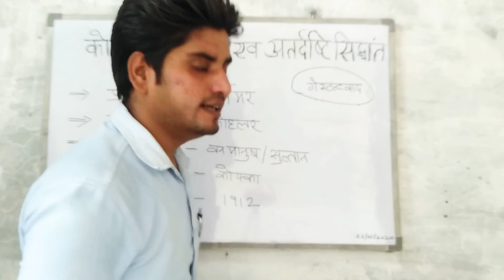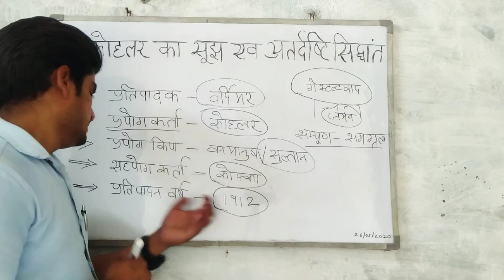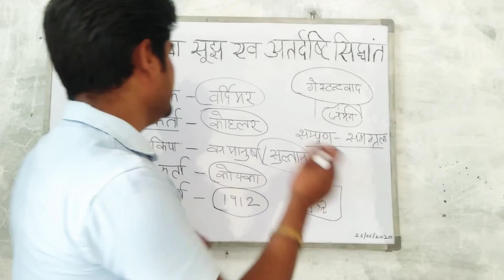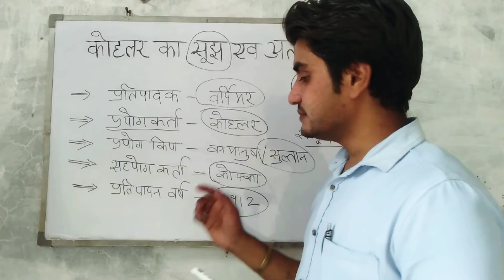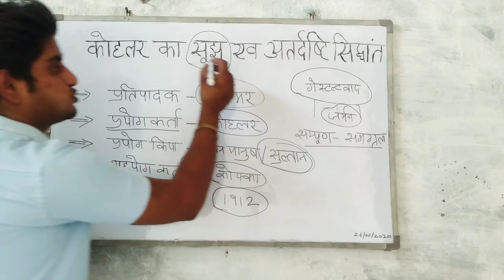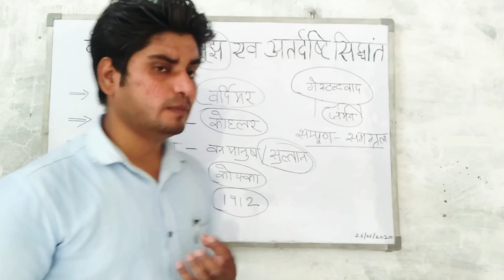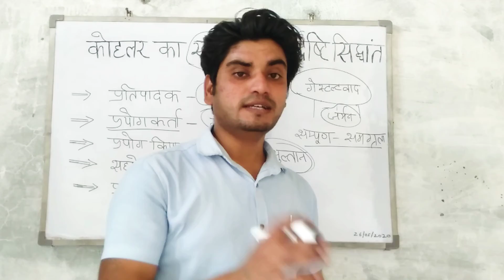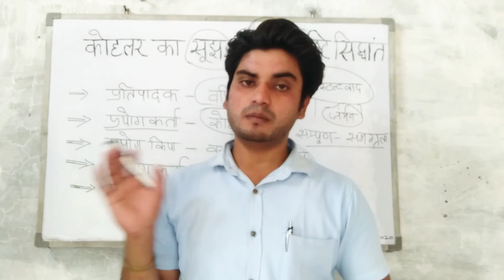कोहलर का सूझ अथवा अंतर्दृष्टि का सिद्धांत/ kohlar ka sithant in hindi CTET 2020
कोहलर का सूझ अथवा अंतर्दृष्टि का सिद्धांत CTET 2020

dharm vimal learn education

kohler theory of learning in hindi
कोहलर का सूझ सिद्धांत
kohlar ka sujh ka siddhant
कोहलर का सिद्धांत

पियाजे thoyri videos

 aap hume insta pr bhi follow kr sakte hai
CTET 2020